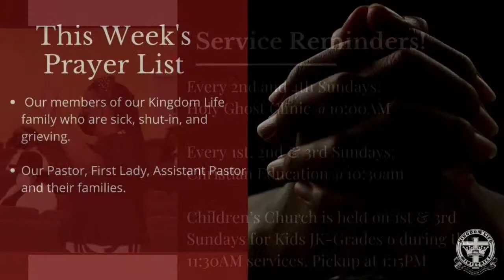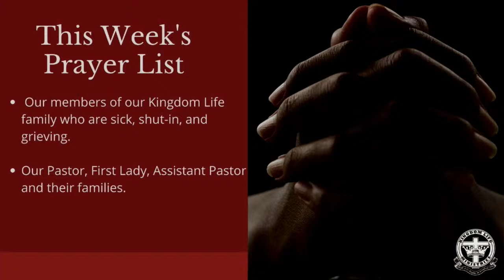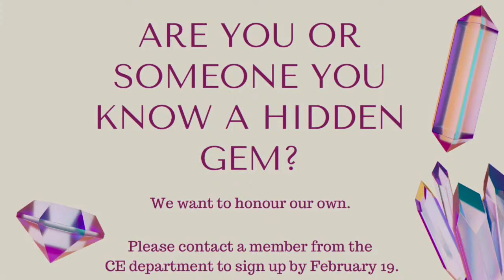KLife | 02/05/2023 (Bishop Barrington Smith)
Welcome to Kingdom Life Ministries!

To sow a seed into this ministry, you can do so via e-transfer to , visiting our or mailing cheques directly to us at 1166 Cardiff Blvd, Mississauga, ON L5S 1P7

If you would like to be Baptized in the name of Jesus Christ, please fill out this form

Music In Video Presentation by:  Daddy s Music_ Pixabay